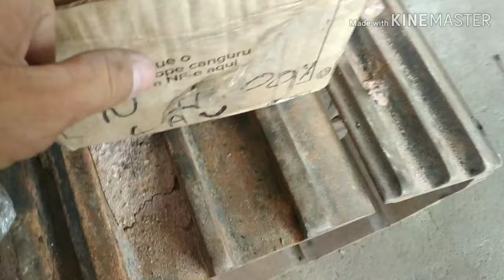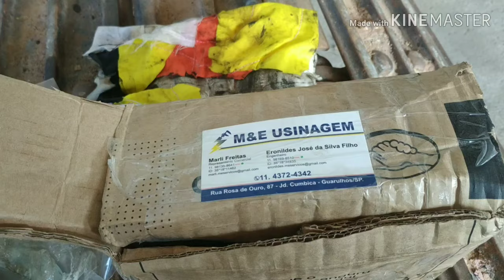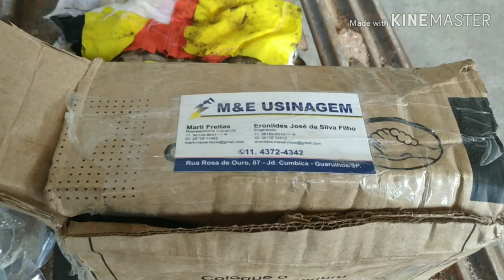Buchas da caçamba da escavadeira sany vieram erradas